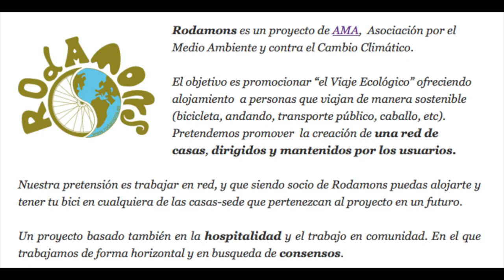"10 Aniversario de Rodamons People "